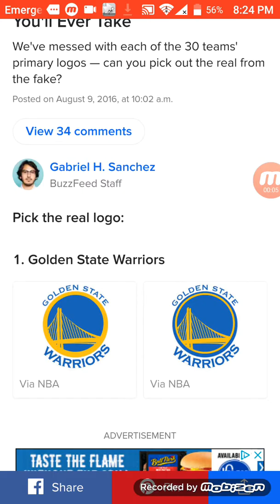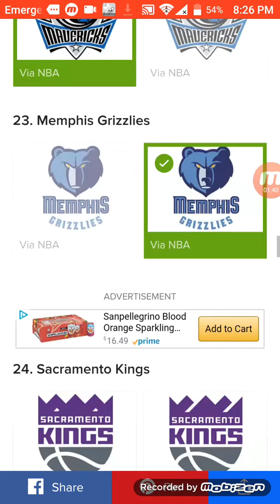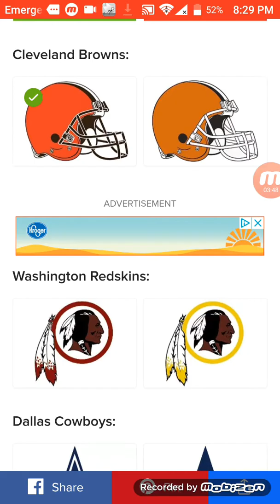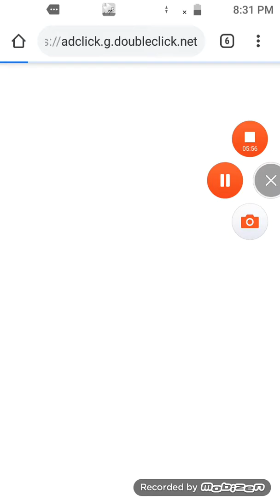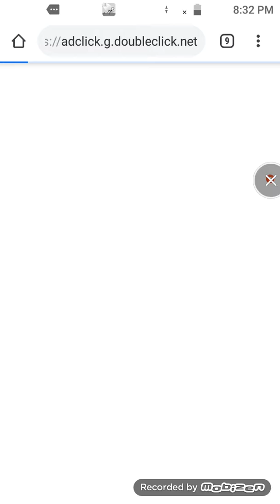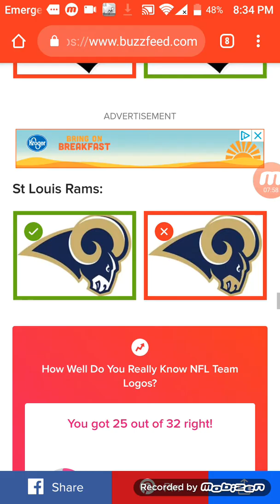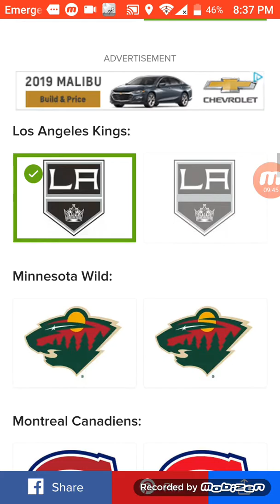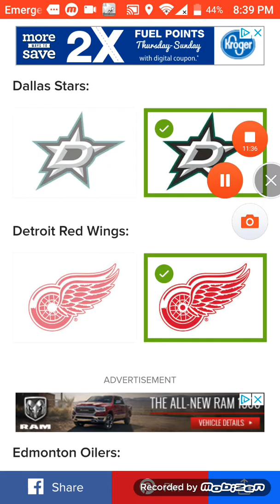NBA, NFL, and NHL logo quiz